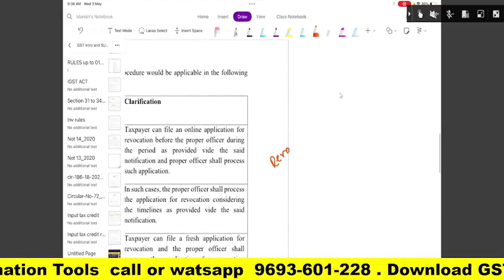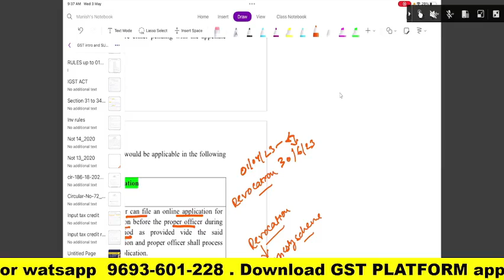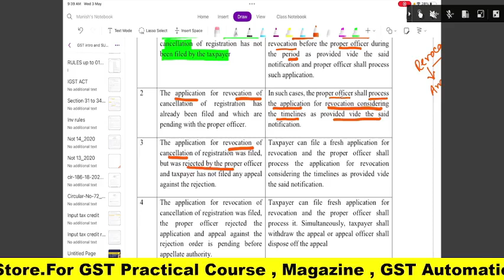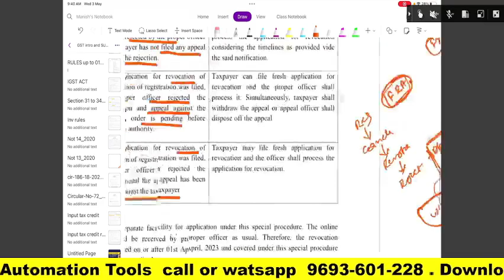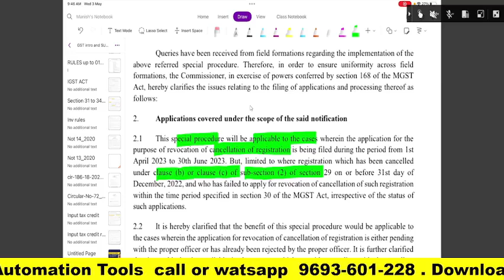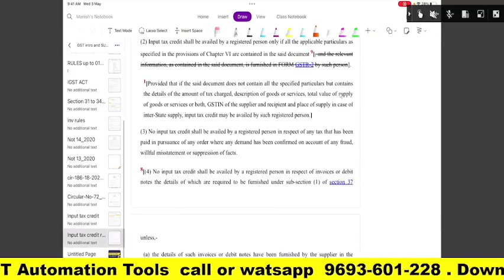GST NEW CIRCULAR ISSUED FOR REVOCATION OF GSTIN | GST REGISTRATION REVOCATION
Team GSTPLATFORM